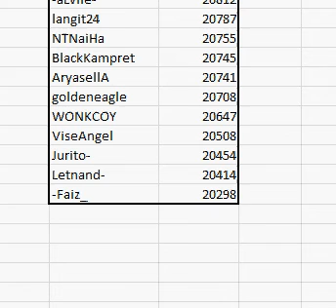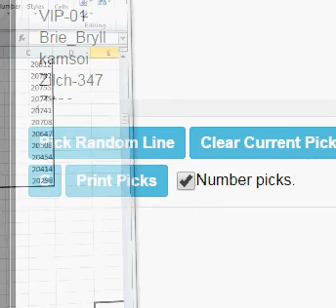COG | Pemenang COG Senshi Heroes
Tunggu event-event seru dari kita ya ^_^